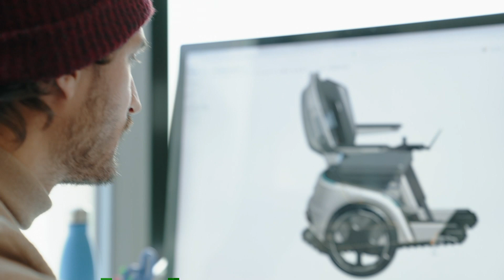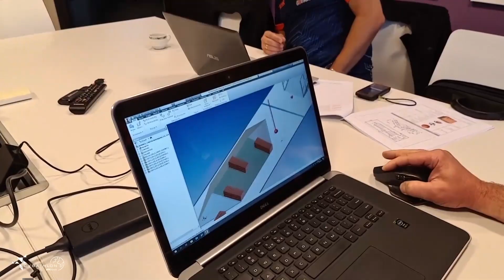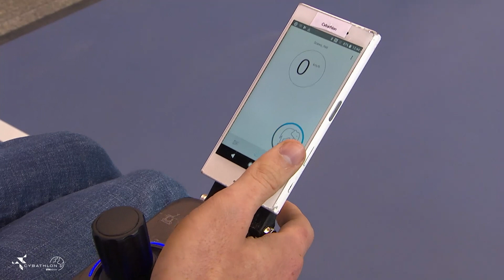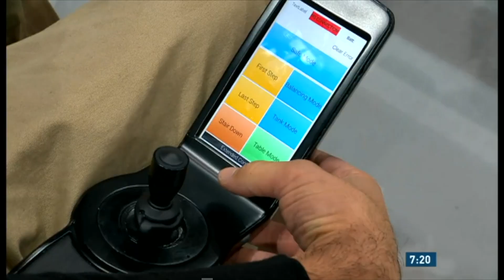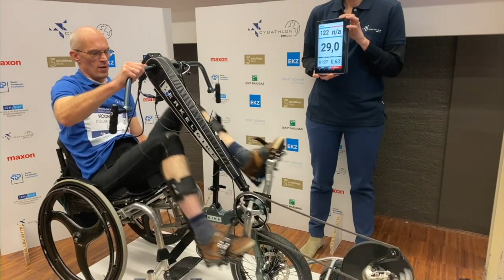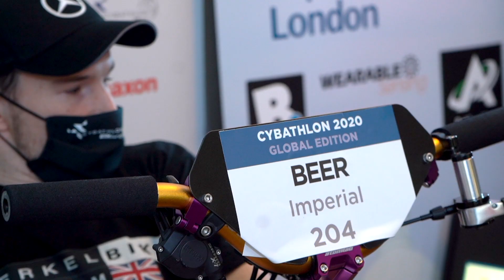The Cybathlon 2020 - BBC Click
The Cybathlon is the world’s only competition where people with physical disabilities compete using assistive devices and robotic technologies. This is the Olympics for bionic athletes!